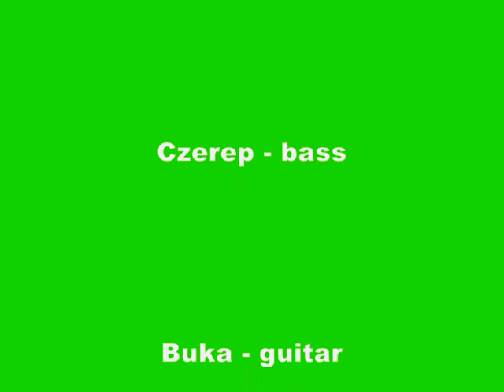CZOUG - Brykiet Węgla Drzewnego.wmv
Here's the "official video" CZOUG band for the song "Coal Briquette Wood," which comes from the demo "Demo Hałabaniaste."

Oto "oficjalny teledysk" zespołu CZOUG do utworu "Brykiet Węgla Drzewnego", który pochodzi z demówki "Demo Hałabaniaste".